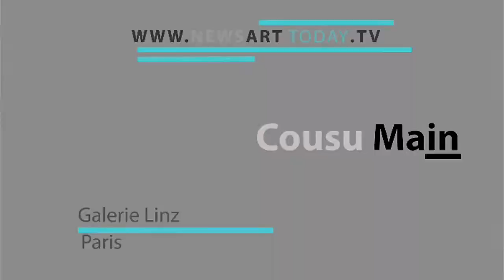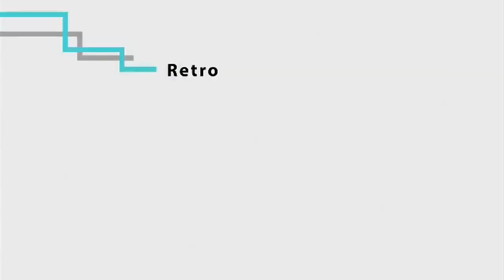News Art Today - Cousu Main - Galerie Linz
La galerie Linz présente l’exposition « Cousu Main » qui regroupe 11 artistes différents.
La galerie nous montre ce que peut être un aspect de la broderie.

Cette exposition réunit: Adam, Mahé Boissel, Véronique Durieux, Marie-Noël Fontan, Rieko Koga, Natalie Mei, Michel Nedjar, Virginie Rochetti, Michel Devoisin, Sati Zech et Lucas Weinachter.

Galerie Linz
19, rue Chapon 75004